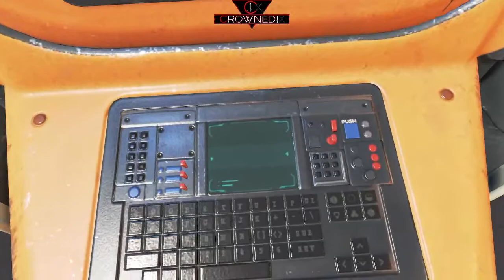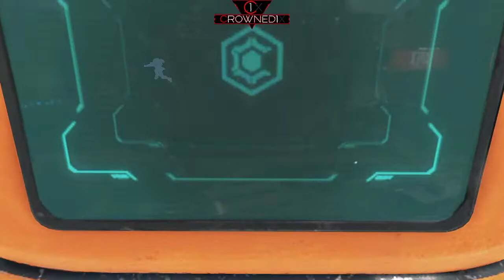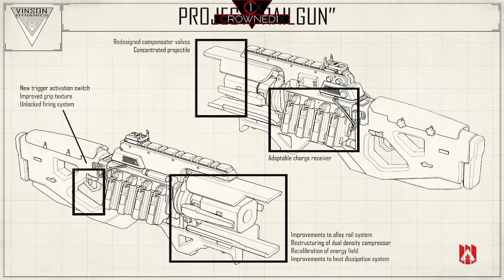LIVE - CROWNED1X - SOUL CHASER - APEX LEGENDS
New Streamer X Vet Gamer

Drag You Down - Forever
Contraband - Lovren
Below Freezing - Aiyo
Another Move - Ballpoint
All Is Now - Ave Air
Baboon - Ballpoint